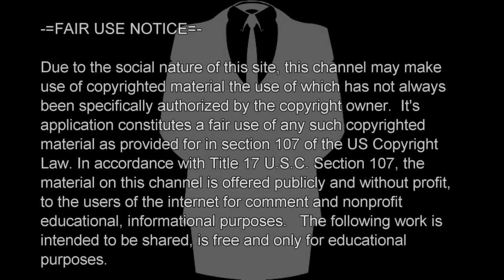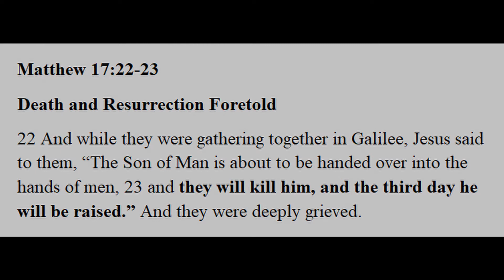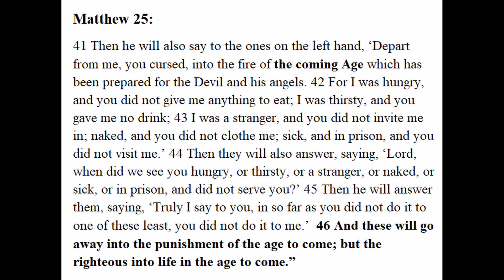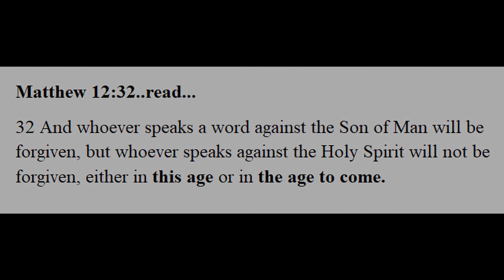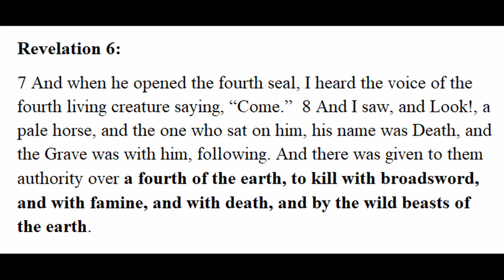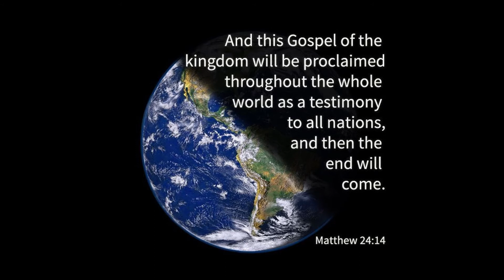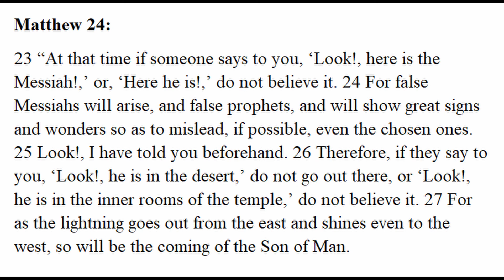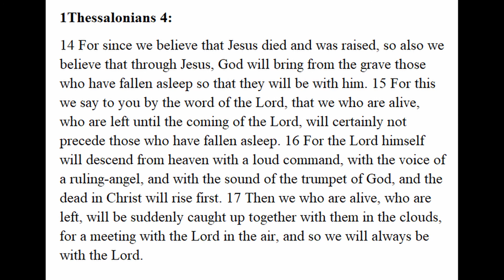The Great Tribulation Part 5 Matthew 24th Chapter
Jesus spoke of the last days in Matthew chapter 24 and mentioned a Great Tribulation that would occur on the earth in the last days of this wicked age.